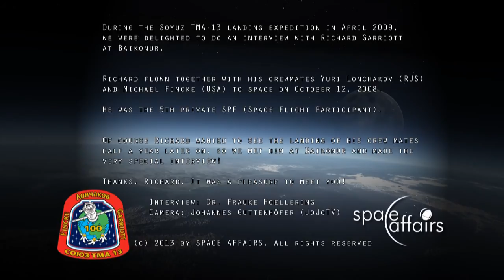Richard Garriott - Interview about his Space Flight Experience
During our Soyuz TMA-13 landing expedition in April 2009, we were pleased to meet Richard Garriott and do a very special interview at the Baikonur Cosmodrome in Kazakhstan.

Richard flew half a year earlier in October 2008 in a team onboard Soyuz TMA-13 mission, Yuri Lonchakov (RUS) and Micheal Fincke (USA), to space.

He was the 5th private SPF (Space Flight Participant).

Richard is speaking about his life and what wakes up his wish to go to space, setbacks why he was normally not able to go to space and finally about his experience in space.

He is speaking about his experience of training and time in space and it is worth to listen to his words. Some details he is talking about you've probably never heard before! His example to speak about the "toothpaste experiment", what he is using to describe a human problem what only occurs in space and is not discussed before, is awesome!

Of course, Richard wanted to see the landing of his crew who stayed 6 months in space, so he headed to the landing site to give them a warm welcome.

Thanks, Richard. It was a pleasure to meet you.

Interview: Dr Frauke Höllering
Camera: Johannes Guttenhöfer (JoJo TV)